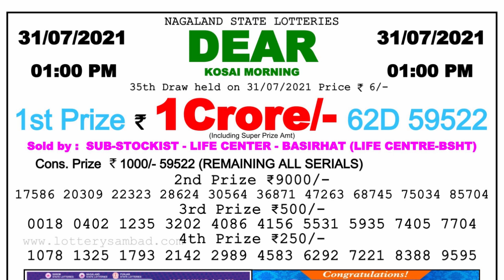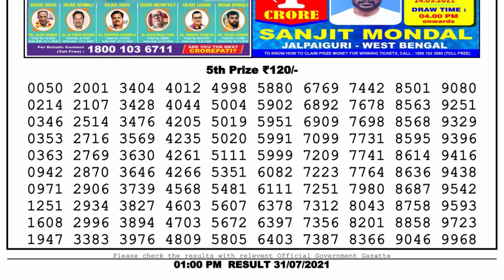Nagaland Lottery Sambad Result | Dear Lottery